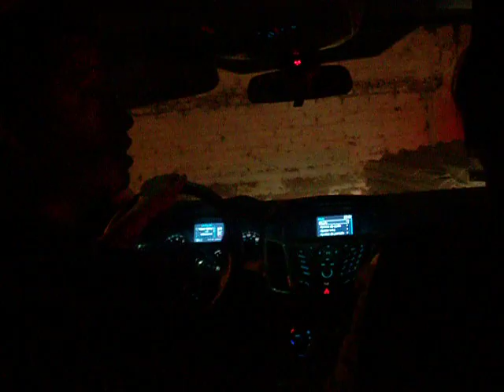Pionetas 2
Siempre con la chacota .